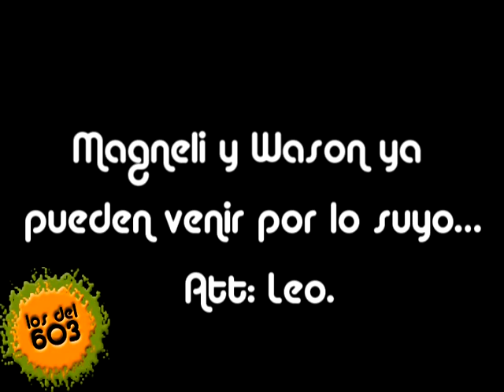Futbol en el 603, mas pasión y menos técnica.